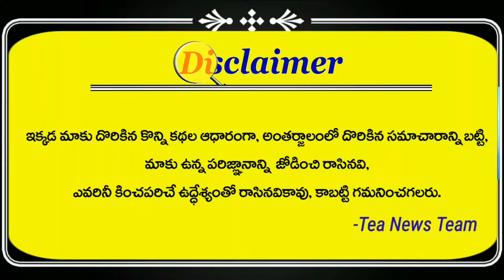Minister Niranjan Reddy Phone Call to Central Fertilizer Joint Secretary | Gurveen Sidhu | Tea News